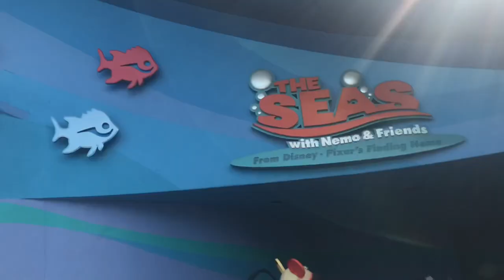disney world vlog!! 03/28 - 03/31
☆the song used is Can I Call You Tonight by Dayglow